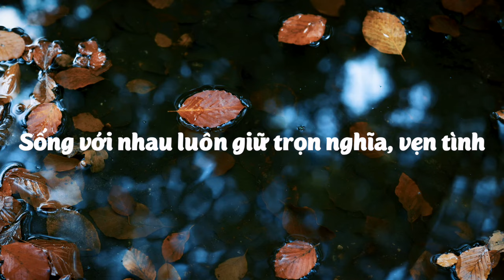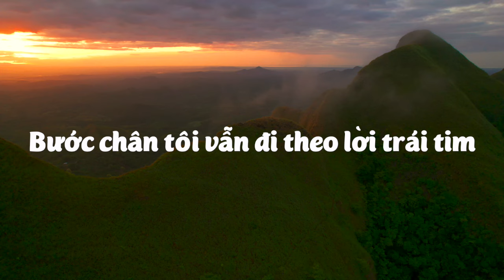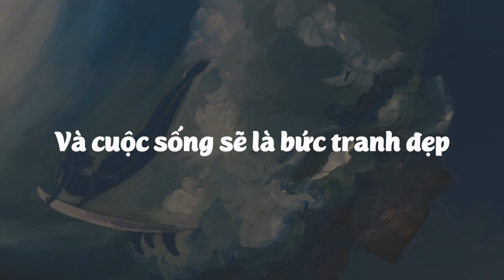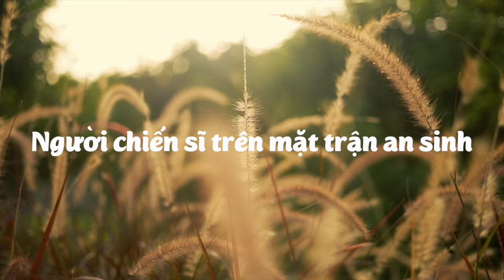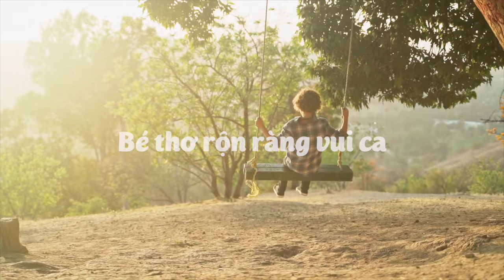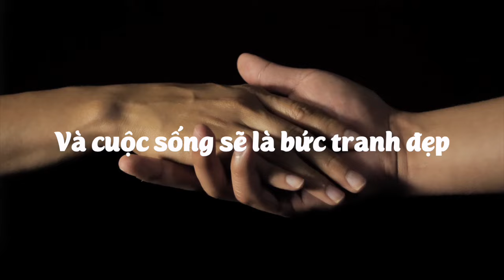Cuộc Sống Sẽ Là Bức Tranh Đẹp - Tạ Quang Thắng (Song for Sở Lao Động, Thương Binh & Xã Hội Hà Nội)